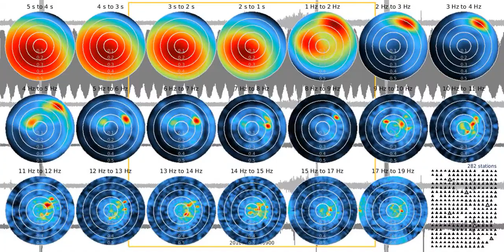fkm tw1080s ns 20180729